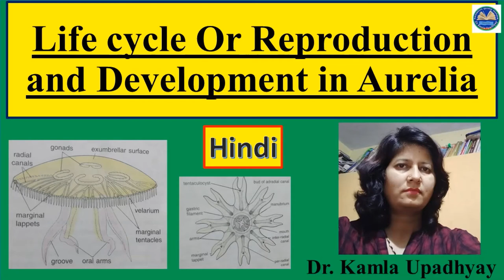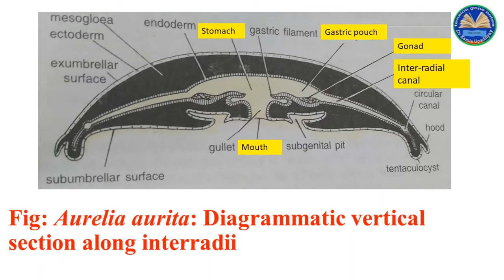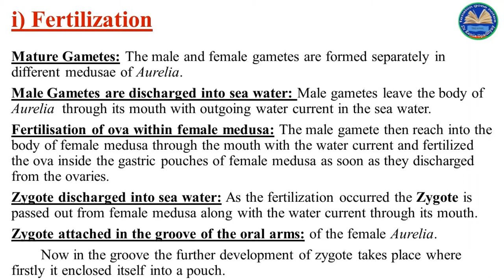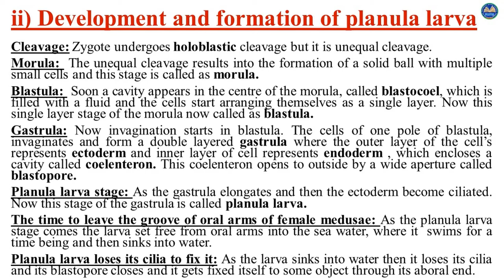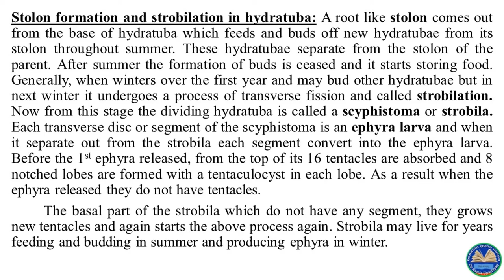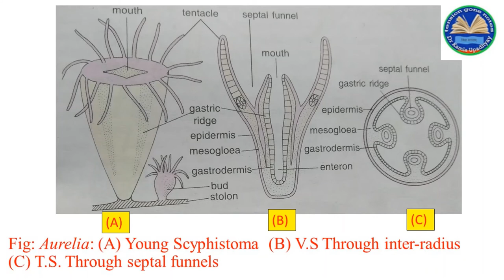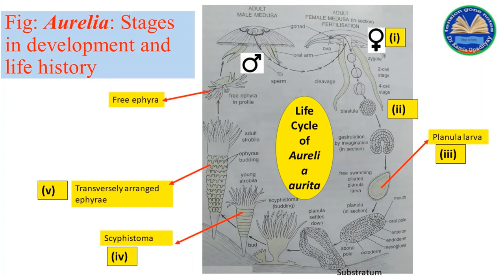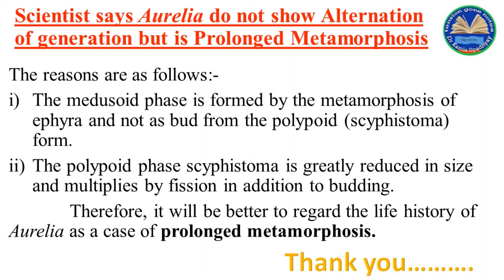aurita life cycle Lifecycle of Aurelia Life cycle and development of Aurelia #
NOTE: In "tension gone notes" channel following other lectures based on different subjects are also uploaded. Please click on link...